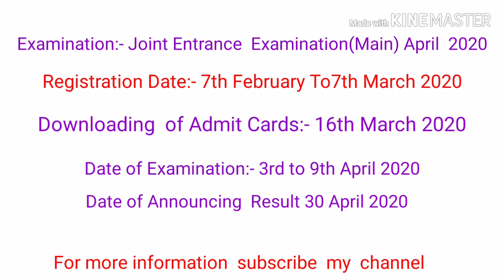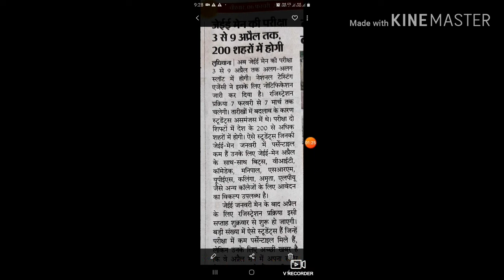JEE (MAIN)APRIL 2020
This video  is about detail information  Regarding  JEE(Main)2020